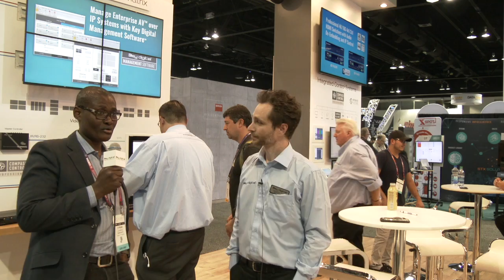Cutomer Testimonials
Led by the “Father of DVD”, Mike Tsinberg, Key Digital® is an InfoComm, CEDIA, CES, and NAHB award winning manufacturer of professional distributed video and control system equipment.

Since 1999, Key Digital has lead the constantly evolving  A/V industry by designing products that deliver industry leading quality, performance, and reliability to corporate, bar & restaurant, digital signage, education, government, and house of worship applications.

Key Digital products are designed and engineered in-house in Mount Vernon, NY.  Superior quality, ease-of-installation, and versatility are the result of strenuous research, development, and testing. Expertise and unparalleled knowledge have created a unique hardware-software suite solution ideal for the consultants, designers, and installation firms of the A/V industry. Key Digital® is known to deliver best-in-class products based on quality, performance, and reliability.